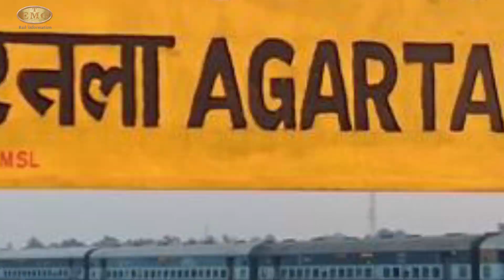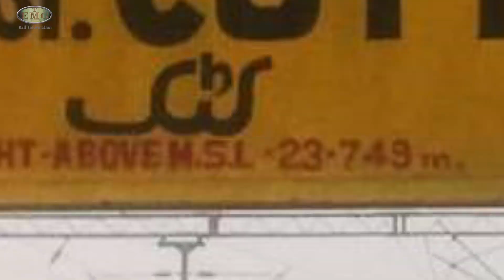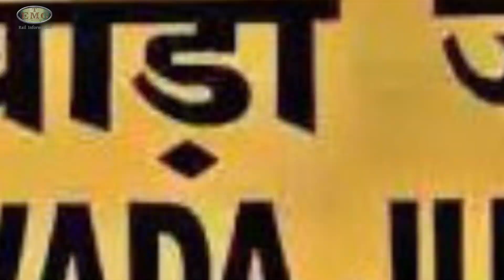আগরতলা - বেঙ্গালুরু ক্যান্টনমেন্ট হামসফর এক্সপ্রেস AGTL/Agartala -- BNC/Bengaluru Cantt.(Bangalore)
ASUS TUF Gaming FX505DT 15.6" FHD 120Hz Laptop GTX 1650 4GB Graphics (Ryzen 5-3550H/8GB RAM/512GB PCIe SSD/Windows 10/Stealth Black/2.20 Kg), FX505DT-AL106T

Redmi 9A (Midnight Black, 2Gb Ram, 32Gb Storage)

Sony Alpha Full Frame ILCE-7M2K/BQ IN5 Mirrorless Camera Body with 28 - 70 mm Lens  (Black)

Nokia 139cm (55 inch) Ultra HD (4K) LED Smart Android TV with Sound by JBL  (55CAUHDN)

boAt Rugby 10 W Portable Bluetooth Speaker  (Blue, Stereo Channel)

Samsung Galaxy S10 (White, 8GB RAM, 128GB Storage)